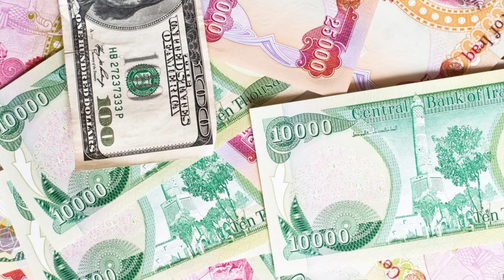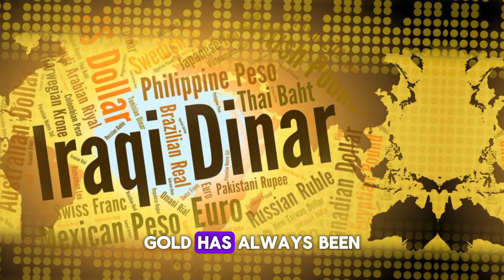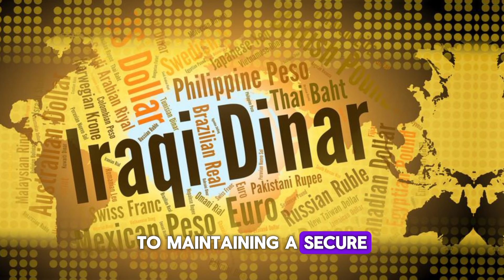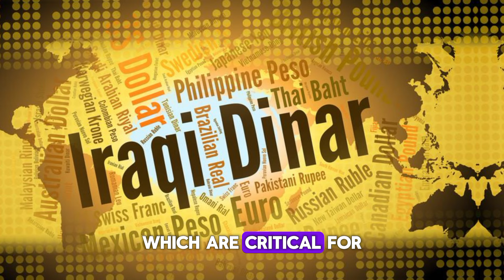💥Frank 26 Statement About Iraqi Dinar 💥IQD vs USD Today💥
Stay informed with real-time coverage on the Iraqi Dinar, including news, revaluation updates, and more. We bring you the most recent developments in the world of Iraqi Dinar, keeping you up-to-date on the latest information and insights. In this video, we'll discuss the Iraqi Dinar news today, the latest on the revaluation, and important updates from reputable sources like MarkZ Intel and Dinar Gurus. 📰 Explore topics such as: - Iraqi Dinar News Today 2023 Iraqi Dinar News today 2024 - Iraqi Dinar Revaluation Latest News - Pimpy's insights on the Iraqi Dinar - MarkZ Intel Updates - Dinar Guru News Don't miss out on crucial information regarding the Iraqi Dinar RV. Our channel is your go-to source for accurate and timely updates. Join the conversation, share your thoughts, and let's navigate the world of Iraqi Dinar together! People searching following queries MarkZ Frank26 Pimpy intel Militiaman and crew Melanie hinds Currency corner Iraqi dinar Iraqi Dinar today Iraqi Dinar today news Dinar data Dinar info Rv news iraqi dinar news today iraqi dinar news iraqi dinar latest news today Iraqi dinar rv latest news today iraqi dinar news today Iraqi dinar revaluation news last 24 hours iraqi dinar updates Iraqi dinar update iraqi dinar update quick dinar updates iraqi dinar latest news today Dinar update Ninja's iraqi Dinar news BK iraqi Dinar news Currency insider Dinar rate today Intelli-nvest Online faiyaz Edu matrix Dinar guru